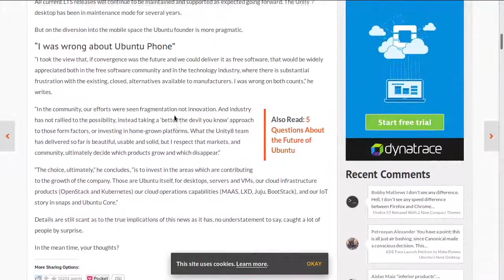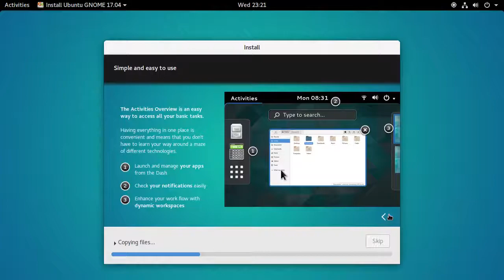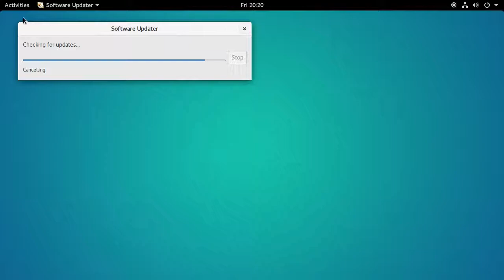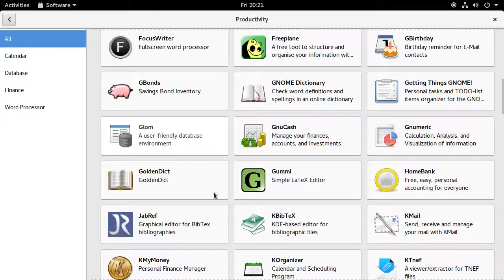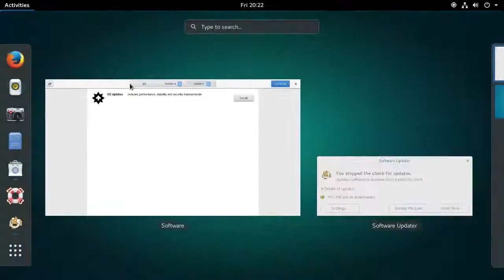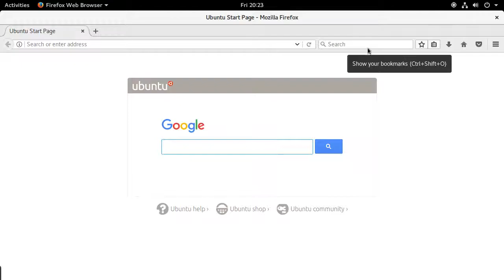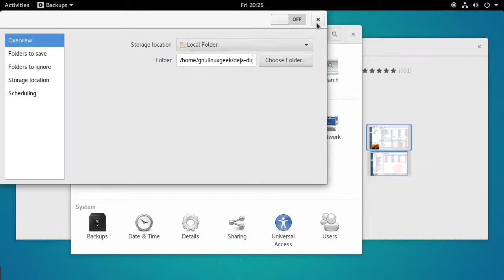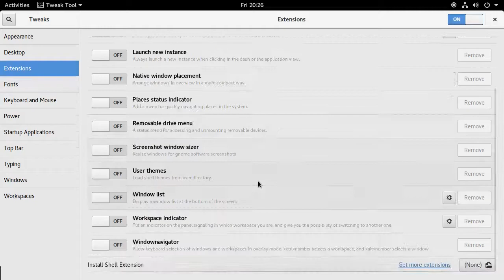Ubuntu Gnome 17.04 - The Bright Future of Ubuntu 18.04 and Great Potential for Whole Community.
With the news of Ubuntu 18.04 switching to gnome desktop environment, I am taking a look at gnome 17.04 to see what the future Ubuntu release could potentially look like and what to expect.